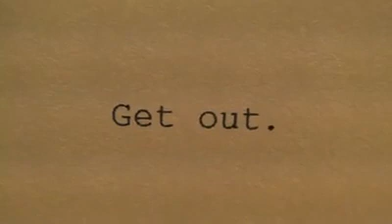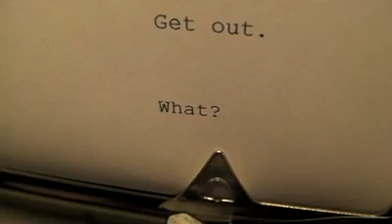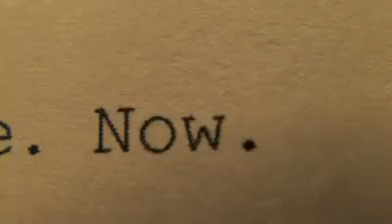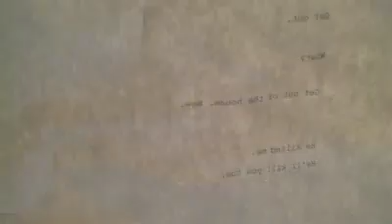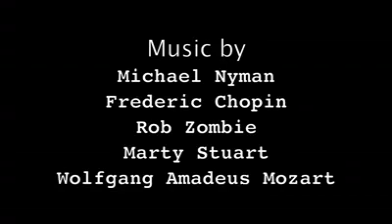The Writer (2011)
The very first collaboration of Nathaniel Dunaway, Burke De Boer, and Darien Campo before they became Body in the Window Seat.
'The Writer' is a remake of a film of the same name by Burke De Boer and Nathaniel Dunaway, originally starring Trevor Puckett.

A writer gets more than he bargained for when he stays at a fan's home to work on his new book.